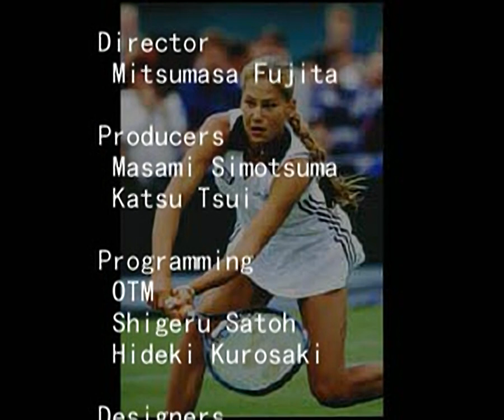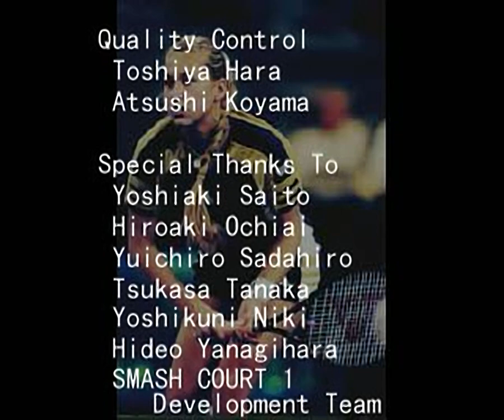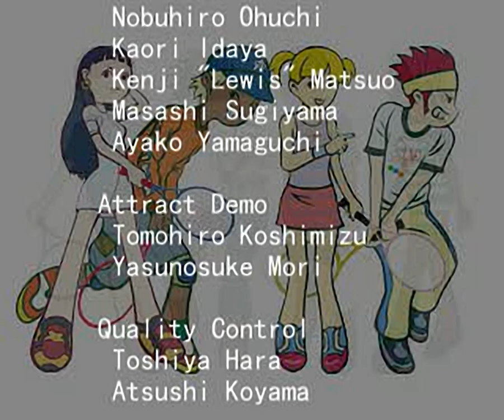Anna Kournikova's Smash Court Tennis - all videos for the Playstation 1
00:00 - ENDMOV01.STR
01:35 - ENDMOV02.STR
03:11 - OP01.STR